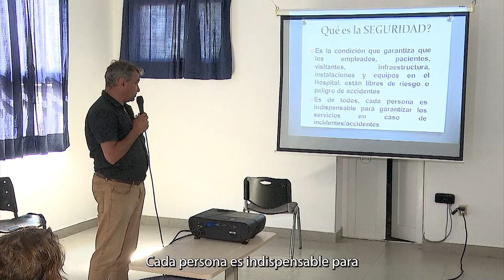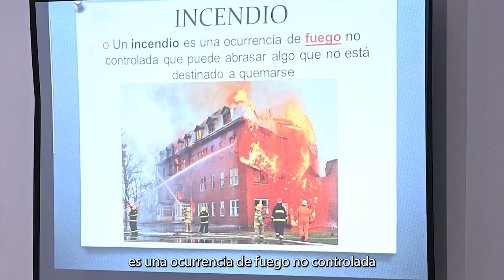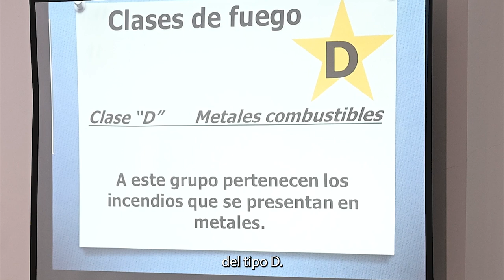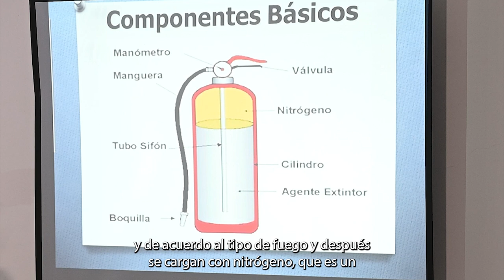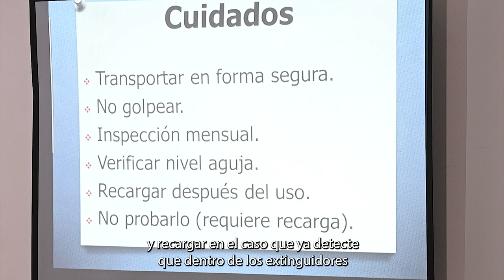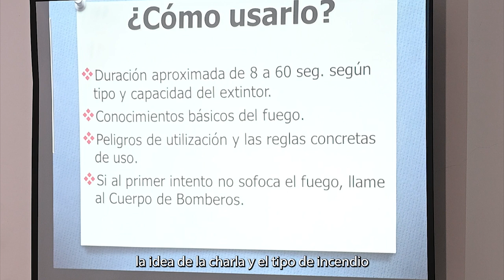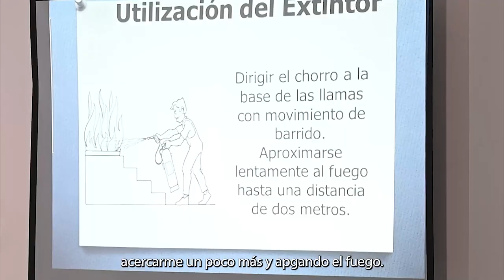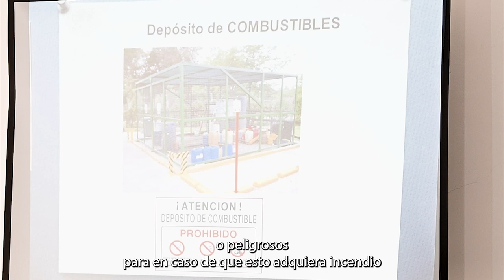Charla técnica y práctica sobre extinguidores en CEREMOS